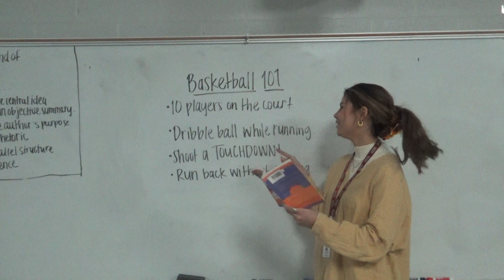LHS BDN - Faculty Hype Video for Student /Faculty Basketball Game 2022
LHS BDN Student News - Faculty Hype Video for Student /Faculty Basketball Game 2022 Developed by Kaitlynn Anderson, Chase Davenport and Lucy White